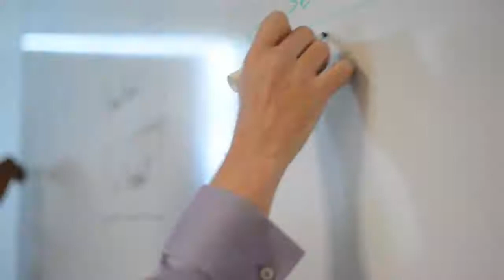MassTLC 2015 Spring Career Fair - MetraTech Recruitment Video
MassTLC is holding a Spring Networking Career Fair on April 7, 2015. All participating employers were asked to submit a recruitment video to describe their company culture. To learn more about the event & register